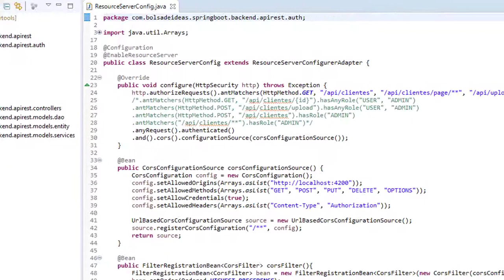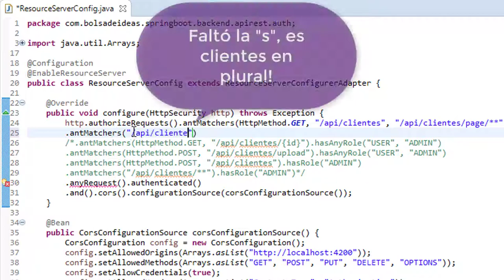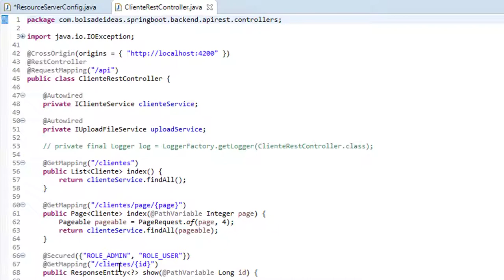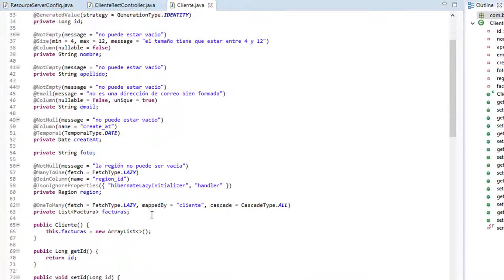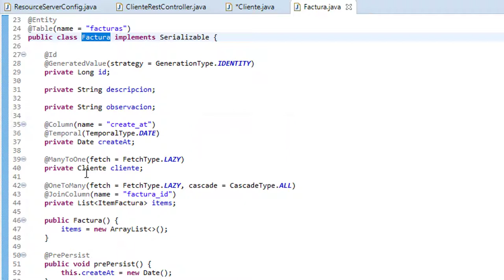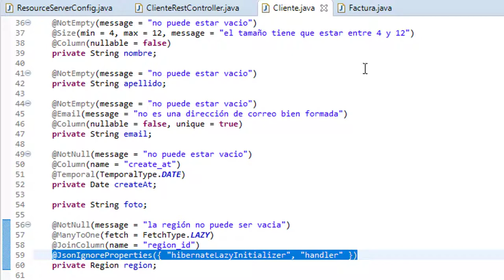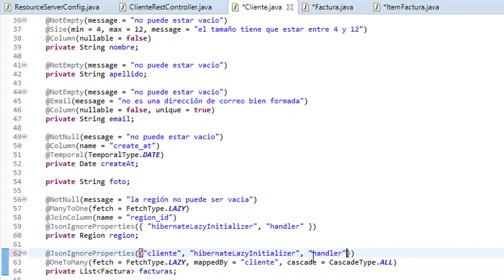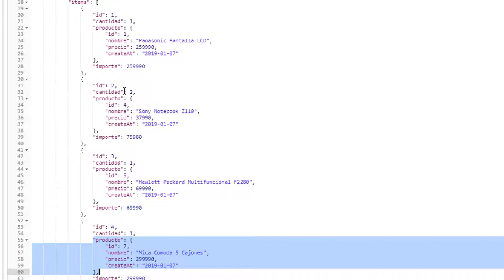Listando las facturas del Cliente en Postman